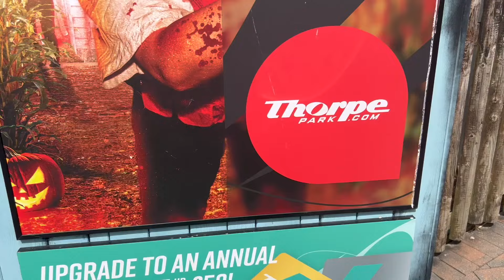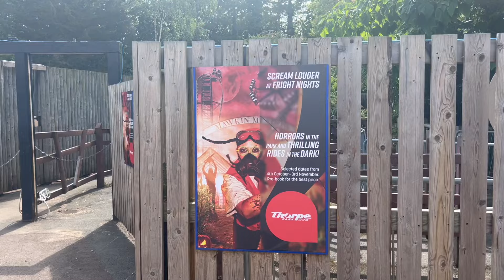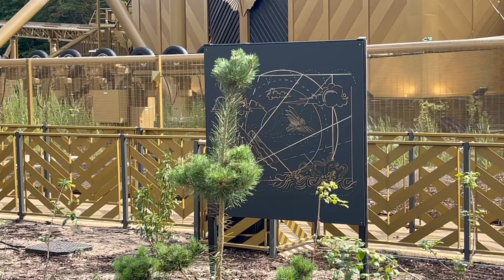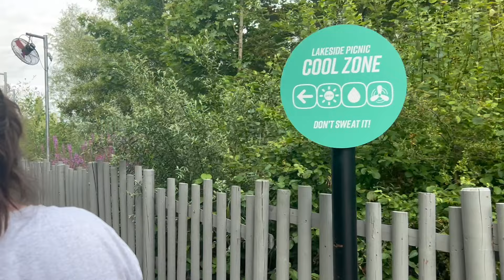Fright Nights Construction and Speculation August 2024.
In our first ever construction and speculation video for Fright nights @ThorpeParkOfficial  in August, we take you around the sights of the confirmed mazes coming back for 2024 halloween season and what we think is coming. We also share a Hyperia update including the penis plant!!

To see what happened to Hyperia and why it was shut all day check this out

For all the official news tickets and line up go to Thorpe parks official

Edited on Macbook pro on imovie

POVS filmed on GO PRO HERO 12